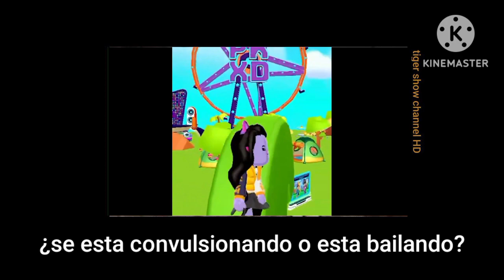Nala prueba el grimace shake | Momentos xd Express 2